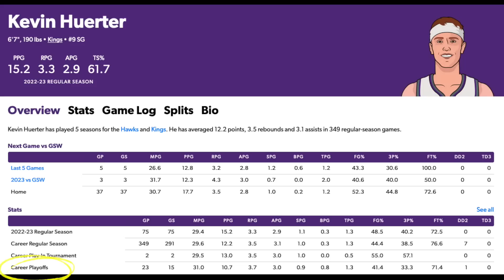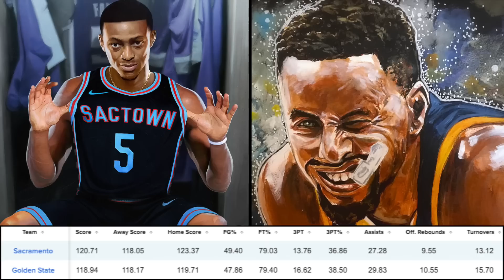Warriors vs Kings Series Preview and Pick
A preview and a pick of this first round match up between the  Warriors and Kings

0:00 -the match up
0:32 -promo
1:27 -system
5:34 -X factors
8:06 -Strategy
10:08 -Pick